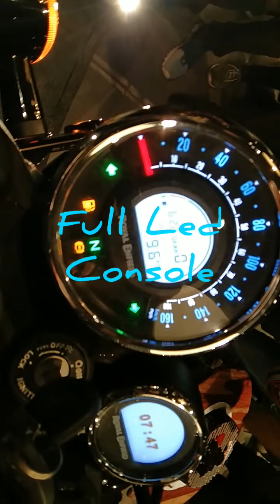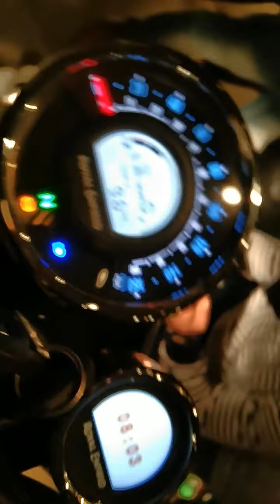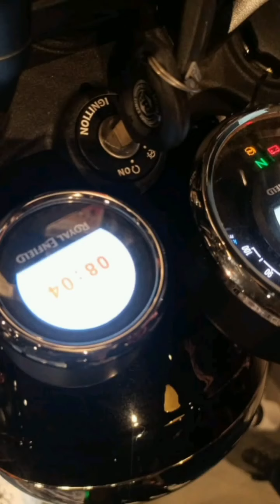Unveiling Royal Enfield meteor the Stylish Cruiser#Bengali Rider#Moto vlog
Meteor Easy Cruiser by Royal Enfield.
focused on the event on Royal Enfield,
Chakdaha showroom, Chakdaha, Nadia,
west Bengal.